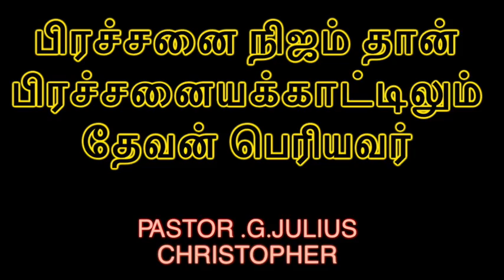பிரச்சனை நிஜம் தேவன் மிகவும் நிஜமானவர்I KINGDOM CAPSULE I TAMIL CHRISTIAN MESSAGE I 8 th FEB 2018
(KINGDOM CAPSULE) daily christian  motivational video

like our facebook page  julius christopher

PASTOR .G.JULIUS CHRISTOPHER
PLOT NO 108 , SPT MANI NAGAR
OPP NLC ARCH GATE
NEYVELI 607803

SUNDAY SERVICE 6 AM , 9 AM
TUESDAY BIBLE STUDUY : 7 PM